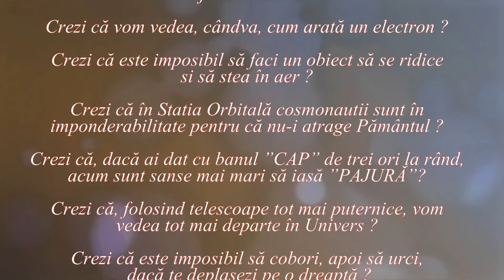Apa conține hidrogen ? (Lumea nu este cum crezi ! _ 27)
Materialul încearcă să lămurească diferența dintre substanțele dizolvate în apă și elementele chimice din care se formează apa.